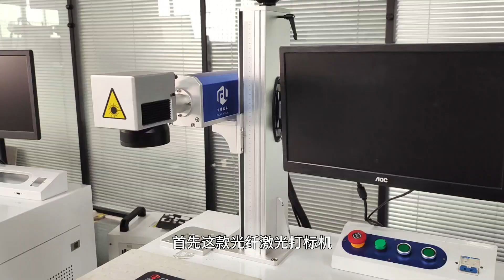The difference of fiber laser machine, co2 laser machine and uv laser marking machine | fly laser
Today I would like to introduce to you several marking equipment of our company. First of all, this fiber laser marking machine is mainly used for laser marking of metals. Whether it is gold, silver, copper, aluminum, iron, stainless steel, it can be marked. It has the characteristics of fast speed, high energy and clear marking. This is our UV laser marking machine. It is mainly used in some non-metallic materials, such as our plastic products, and leather paper. Because it is a cold light source, the heat effect is small, and the marking is finer. Therefore, some Fine marking will choose ultraviolet laser marking machine, carbon dioxide laser marking machine, the main application field is the marking of paper and wood products, and some products are mainly cutting. To classify and select models by materials, there is no specific boundary for the three devices, but they are mainly divided by materials.